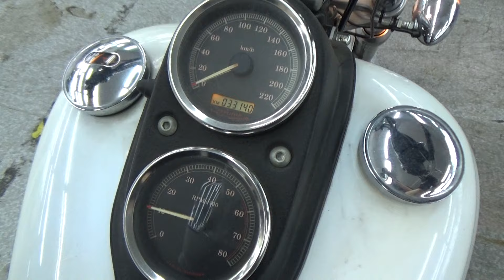2100007663241 Dyna Low Rider Injection FXDLI1450